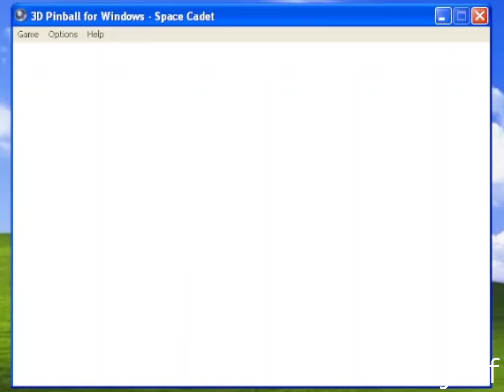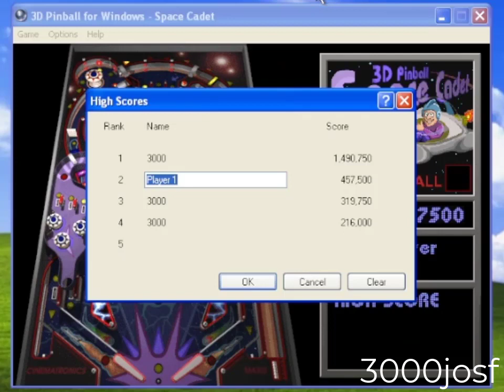PC Game(66) - 3D Pinball (Gameplay)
The legend 3D Pinball from Windows Classic.

Release Date: 1995
Publisher: Maxis Software Inc.
Developer: Cinematronics, LLC.